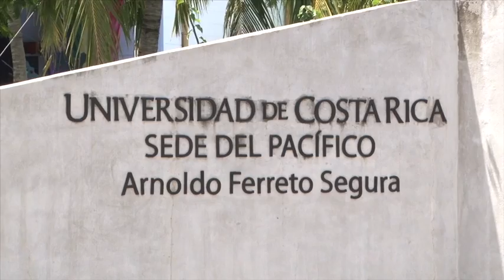Feria Salud 2016 Puntarenas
Las instalaciones de la Sede del Pacífico de la Universidad de Costa Rica, ubicada en la ciudad de Puntarenas, abrieron sus puertas a los estudiantes de escuelas primarias, docentes, personal administrativo y habitantes de esta región en la Feria de la Salud 2016.